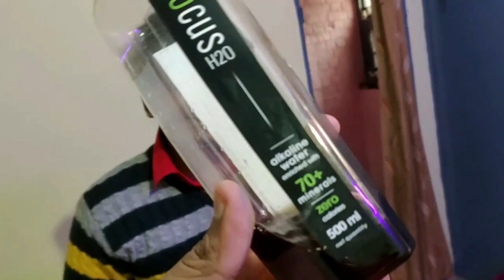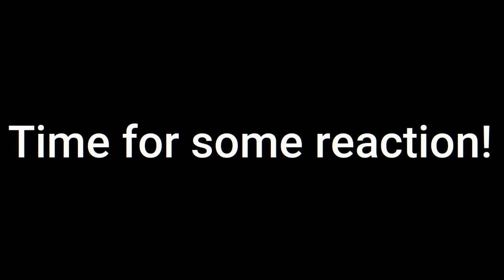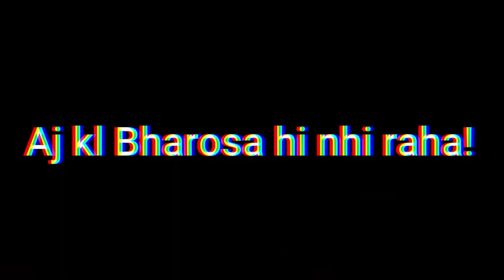-Aryan Kataria I decided to CREAT @SlayyPointOfficial BLACK water GIVEAWAY IN REAL LIFE!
- Aryan Kataria Today, I drank BLACK WATER for 24Hr and also did Blackwater giveaway that slayypoint was saying to do, in their old video called "Internet Destroys Indian Food" By slayy point
So watch this video till the end where to ROHTAK boys! TRIES black water and see their reaction!

and bc tuna sahi ma ya padha wah bc...